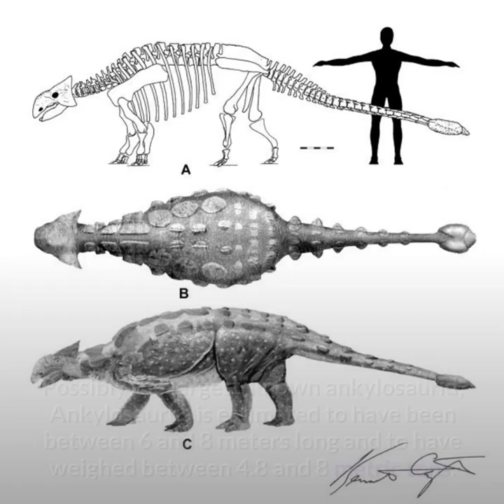Ankylosaurus || Fused lizard! || Description!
Ankylosaurus is a genus of armored dinosaur. Its fossils have been found in geological formations dating to the very end of the Cretaceous Period, about 68–66 million years ago, in western North America, making it among the last of the non-avian dinosaurs. It was named by Barnum Brown in 1908; the only species in the genus is A. magniventris. The genus name means "fused lizard", and the specific name means "great belly". A handful of specimens have been excavated to date, but a complete skeleton has not been discovered. Though other members of Ankylosauria are represented by more extensive fossil material, Ankylosaurus is often considered the archetypal member of its group, despite having some unusual features.

Possibly the largest-known ankylosaurid, Ankylosaurus is estimated to have been between 6 and 8 meters (20 and 26 ft) long and to have weighed between 4.8 and 8 metric tons (5.3 and 8.8 short tons). It was quadrupedal, with a broad, robust body. It had a wide, low skull, with two horns pointing backward from the back of the head, and two horns below these that pointed backward and down. Unlike other ankylosaurs, its nostrils faced sideways rather than towards the front. The front part of the jaws was covered in a beak, with rows of small, leaf-shaped teeth farther behind it. It was covered in armor plates, or osteoderms, with bony half-rings covering the neck, and had a large club on the end of its tail. Bones in the skull and other parts of the body were fused, increasing their strength, and this feature is the source of the genus name.

Ankylosaurus is a member of the family Ankylosauridae, and its closest relatives appear to be Anodontosaurus and Euoplocephalus. Ankylosaurus is thought to have been a slow-moving animal, able to make quick movements when necessary. Its broad muzzle indicates it was a non-selective browser. Sinuses and nasal chambers in the snout may have been for heat and water balance or may have played a role in vocalization. The tail club is thought to have been used in defense against predators or in intraspecific combat. Ankylosaurus has been found in the Hell Creek, Lance, Scollard, Frenchman, and Ferris formations, but appears to have been rare in its environment. Although it lived alongside a nodosaurid ankylosaur, their ranges and ecological niches do not appear to have overlapped, and Ankylosaurus may have inhabited upland areas. Ankylosaurus also lived alongside dinosaurs such as Tyrannosaurus, Triceratops, and Edmontosaurus.